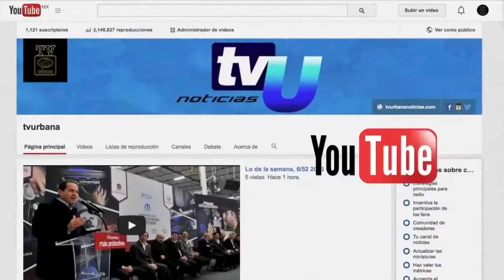Alfredo del Mazo se reune con la comunidad Mazahua en San Felipe del Progreso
Más de 500 personas se reunieron en el centro de esta localidad San Pedro el Alto perterteneciente al municipio de San Felipe del Progreso,  para saludar y escuchar al candidato tricolor y a su vez expresar sus necesidades mas indispensables para su comunidad